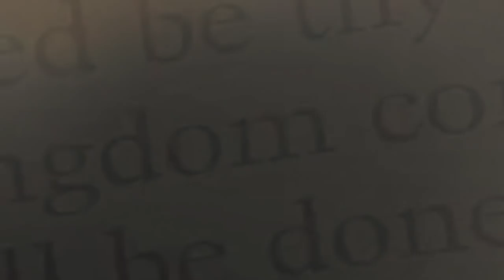Catholic vs. Jehovah Witness (True Stories)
Catholic vs. Jehovah Witness. These are some true stories of a Catholic and a Jehovah Witness trying to convert him. Check out our video on the single biggest thing that disproves the Jehovah's Witness religion.

Related searches: catholic and jehovah witness, from jehovah witness to catholic